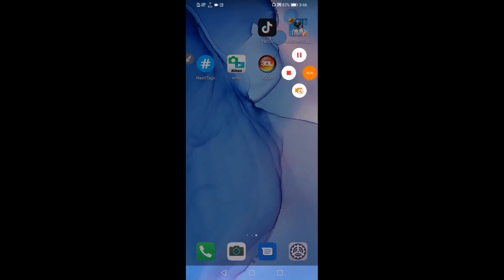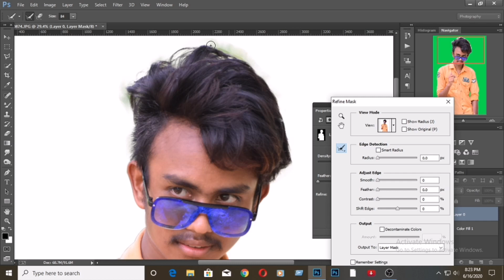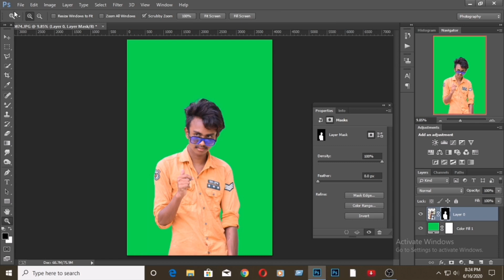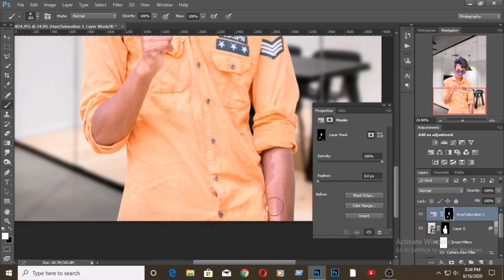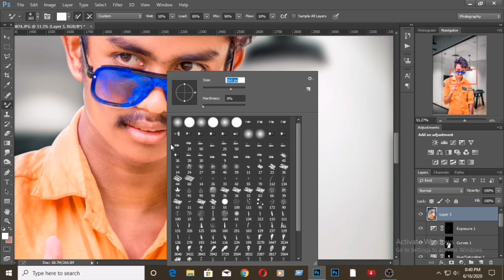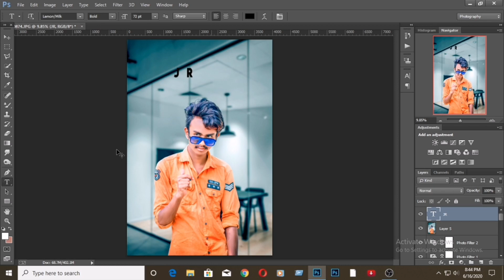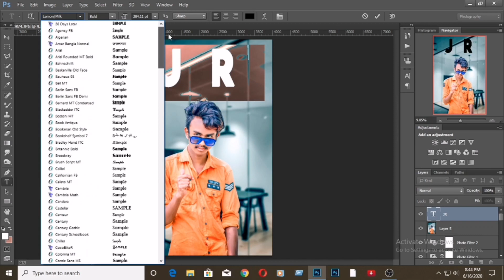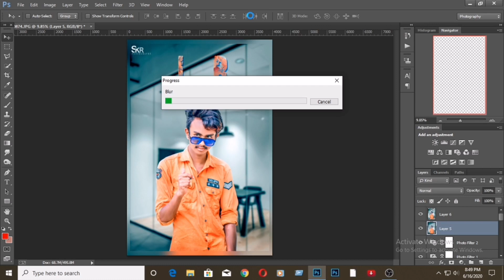Adobe Photoshop me photo editing kaise kare🔥||step by step Adobe photoshop editing tutorial in Hindi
Instagram follow me I'm on Instagram as @jr_editing_zone_official. Install the app to follow my

professional Adobe Photoshop editing,

best Adobe photoshop editing

easy Adobe photoshop editing

beginners Adobe photoshop editing
Adobe photoshop editing tutorial in Hindi

easy step Adobe photoshop editing tutorial

background change editing Adobe Photoshop
Adobe photoshop background change

how to change background in Adobe Photoshop